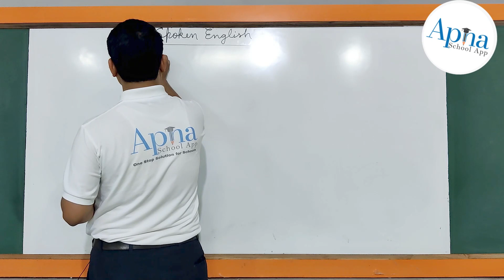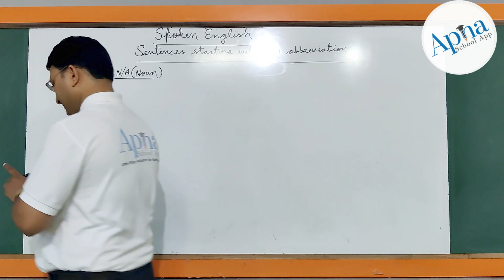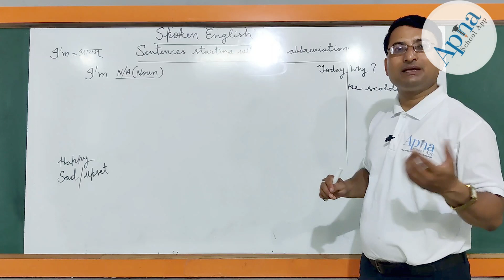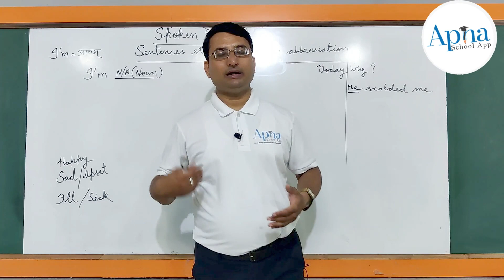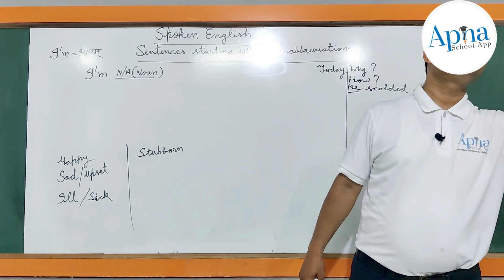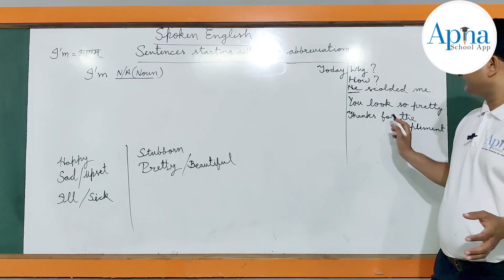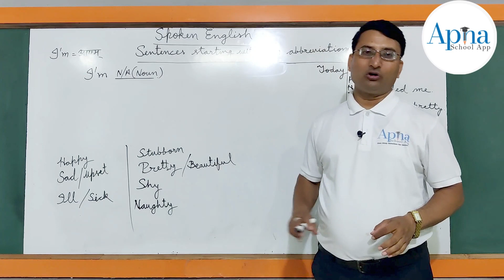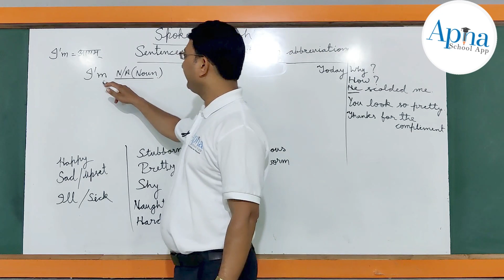Day - 10 || Summer Class || English Spoken || Classes - 1st to 5th || Apna School App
Welcome to our online summer camp provided by  Apna School Edutech Pvt. Ltd.

English Spoken (Class Prep. to 5th)
👉 Date: 22th May 2023 to 15 June 2023
👉 Day: Monday – Saturday